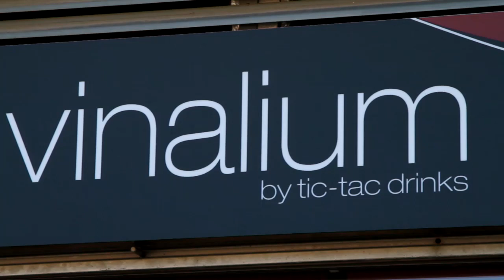091114 Consulta 9N Sant Andreu de la Barca, matí